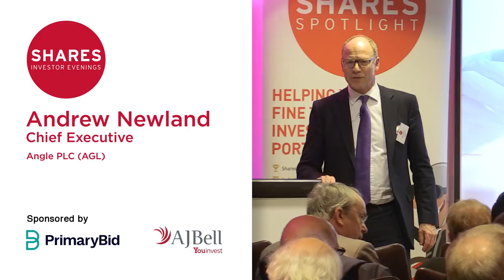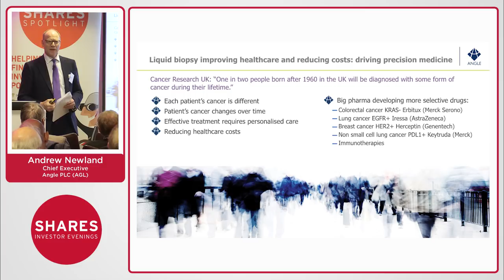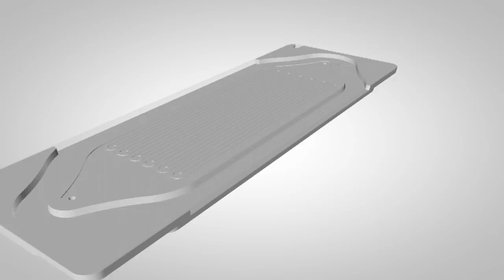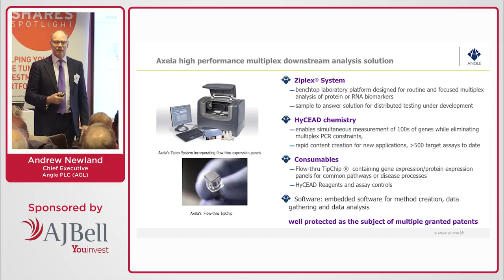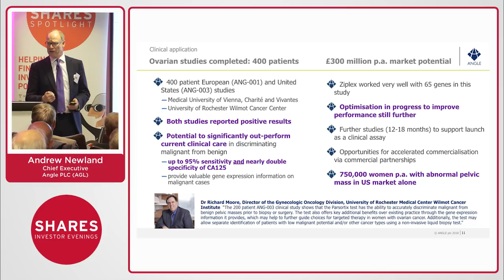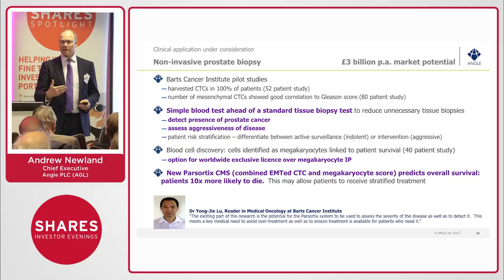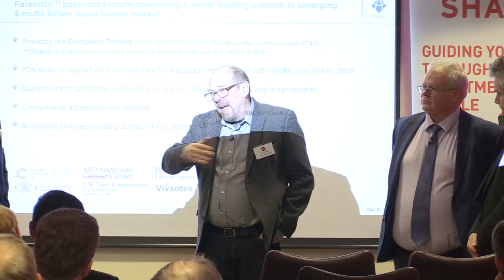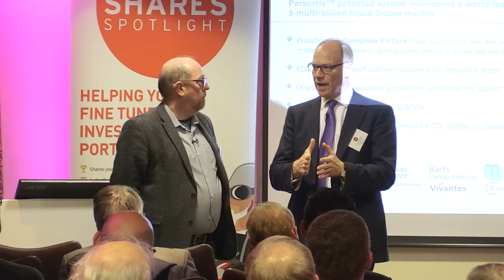Andrew Newland, Chief Executive of ANGLE (AGL)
ANGLE (AGL)  - ANGLE plc is a specialist medtech company listed on the London Stock Exchange AIM market.  ANGLE's lead product is the Parsortix micro-fluidic cell separation device, which can capture very rare circulating tumour cells (CTCs) in cancer patient blood – even when there is less than one CTC in one billion healthy cells. ANGLE secured CE Mark regulatory authorisation for the clinical market in December 2013 and FDA authorisation work is in progress.

The primary application is the capture of circulating tumour cells (CTCs) in patient blood for;  Early detection of cancer; Personalised cancer treatment; Monitoring of cancer patients during treatment; and  Post-treatment monitoring of cancer patients in remission.